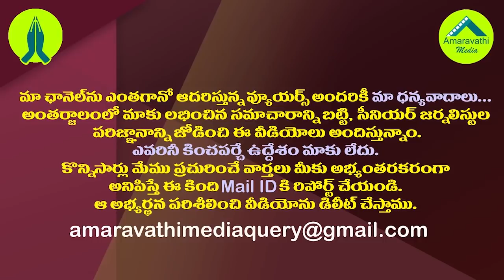విశాఖ ఏజెన్సీలో చింతమనేని అరెస్ట్...అరెస్టుకు కారణం తెలిస్తే షాక్||Chintamaneni Prabhakar Arrest